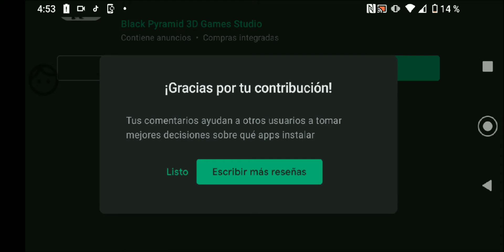México el juego!!! 😮🔥😎👌